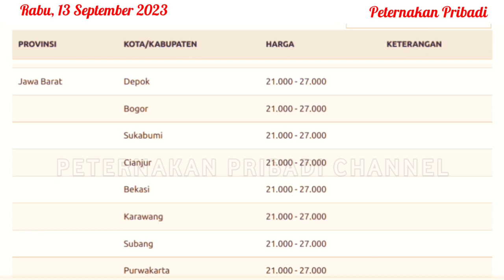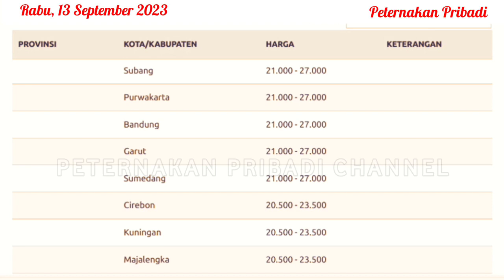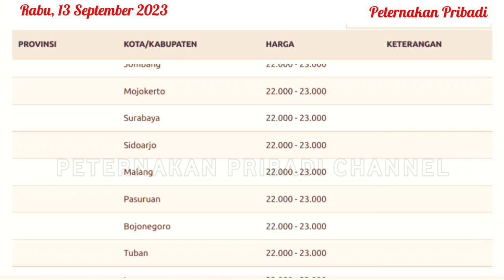UPDATE HARGA AYAM BROILER HARI INI, RABU 13 SEPTEMBER 2023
Referensi harga ayam broiler hari ini, Rabu 13 September 2023